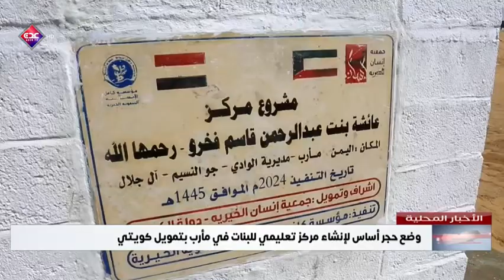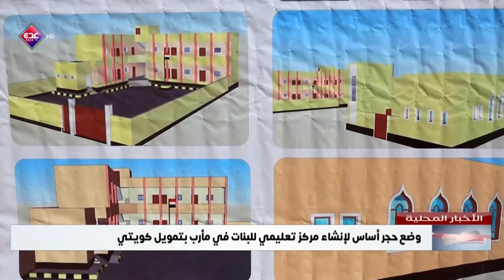وضع حجر أساس لإنشاء مركز تعليمي للبنات في مأرب بتمويل كويتي